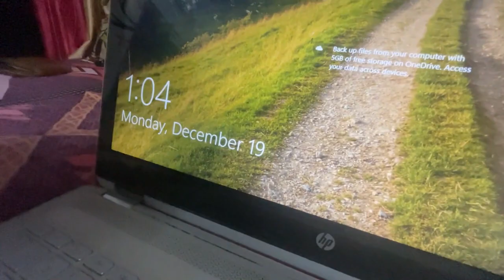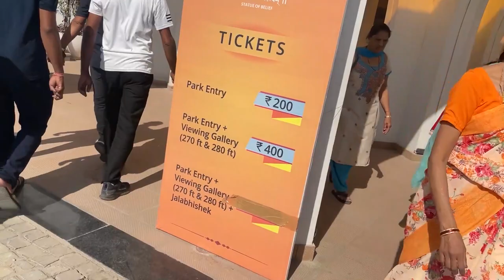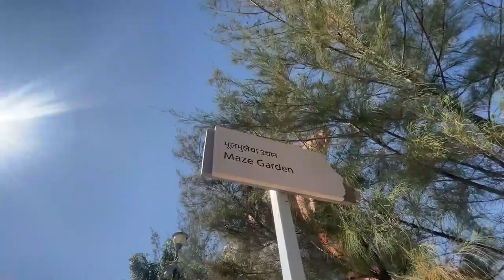Vlog 17 { Tallest Statue of Lord Shiva } Part 4 .............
hye guys i hope you are fine,
is vlog mai apko dekhne milega , worlds tallest statue of Lord Shiva ,
mera bohot time se man tha ki mai yaha jau but waha entry band tha ,
22 november 2022 se hi chalu hua tho maine socha kuch kam nhi tha tho jake aa jata hu and seriously guys merko waha jake jo acha laga hai voh feelings bayan nhi kar sakta uske liye apko waha visit karna hoga .
Dhanyawad .